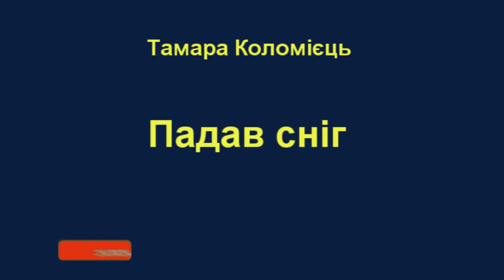Падав сніг – Тамара Коломієць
Пропоную для вашої уваги це відео із твором українського автора Тамари Коломієць "Падав сніг". Бажаю приємного перегляду та задоволення від прослуховування.

Падав сніг, сипав сніг, раптом перестав.
– Чим ти, сніжку-перебіжку, став?
– Для озимини - периною пухнастою.
Для ялинки – хусткою зірчастою.
У затишку – подушкою - минушкою для зайчат.
На узвишку – ковзанкою - падалкою для санчат.